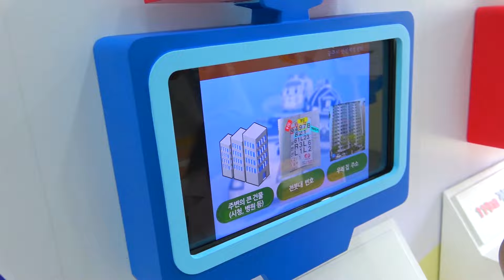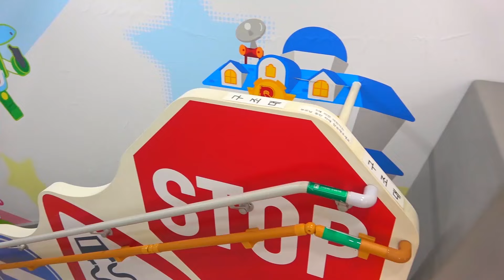어린이 야외 놀이터 및 교육 공원 로보카폴리Kids outdoor Playground and educational park.